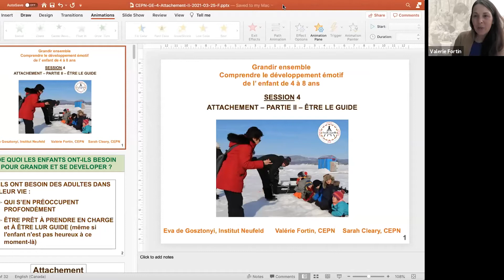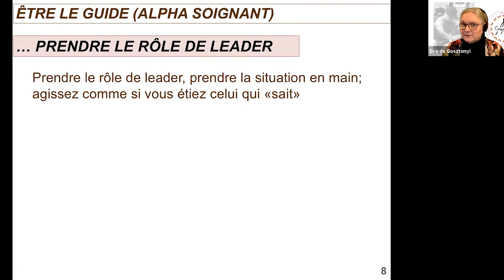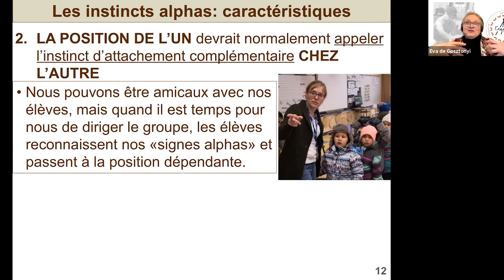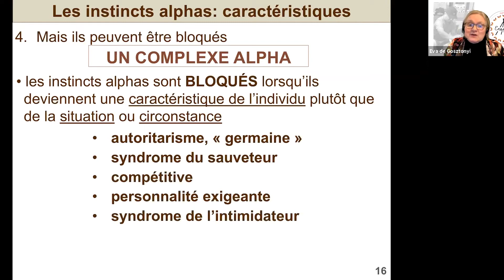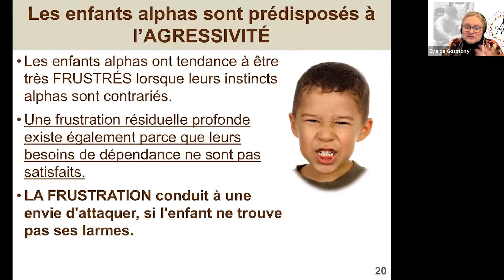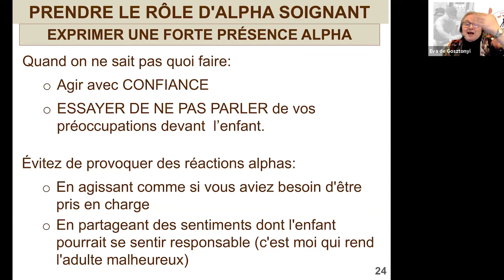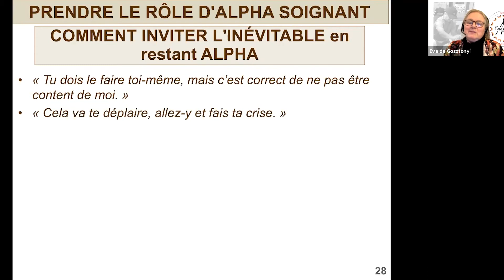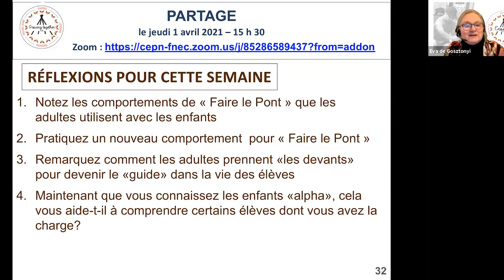L'attachement - Partie 2 - Être le guide - Session 4